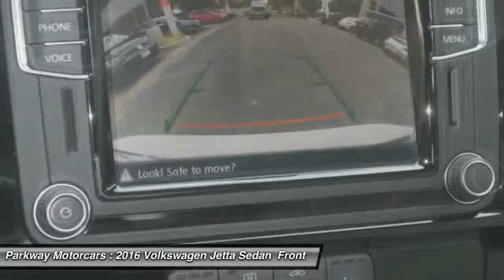2016 Volkswagen Jetta Sedan Valencia CA 2169014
2016 Volkswagen Jetta Sedan 1.8T Sport

Parkway Motorcars
24075 Magic Mountain Parkway

Thank you for your interest in one of Parkway Volkswagen's online offerings. Please continue for more information regarding this 2016 Volkswagen Jetta Sedan 1.8T Sport with 8 miles. This Volkswagen includes: WHEEL LOCKS (PIO) Wheel Locks FIRST AID KIT (PIO) ROADSIDE ASSISTANCE KIT RUBBER MAT KIT Floor Mats *Note - For third party subscriptions or services, please contact the dealer for more information.* The Jetta Sedan 1.8T Sport does not disappoint, and even comes with an Entertainment Package that will impress even the most apprehensive buyer. You'll definitely want to check out this Volkswagen. High performance is what this vehicle is all about. You will be reminded of that every time you drive it. Why go with a basic vehicle when you can have it all in this well-optioned Jetta Sedan? Marked by excellent quality and features with unmistakable refined leather interior that added value and class to the Volkswagen Jetta Sedan Where do you need to go today? Just punch it into the Volkswagen Jetta Sedan on-board navigation system and hit the road. BUY FROM AN AWARD WINNING DEALER: The five Parkway Dealerships (Parkway Volkswagen, Parkway Infiniti, Parkway Buick Cadillac GMC Hummer, Parkway Hyundai and Parkway GMC Castaic) also service our surrounding areas including Bakersfield, Palmdale, Lancaster, Sylmar, Granada Hills, Glendale, Burbank, Northridge, Van Nuys, Sherman Oaks, the City of San Fernando, Sunland and the greater San Fernando Valley. Absolute accuracy cannot be guaranteed. All vehicles are subject to prior sale. Price does not include applicable government fees, taxes, title, finance charges, dealer documentation fees, emissions testing fees or other fees.